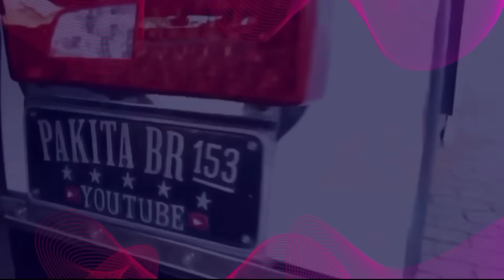Hoje é de mergulho! É pra ficar de cabelo em pé, estrutura agora é com o motora!